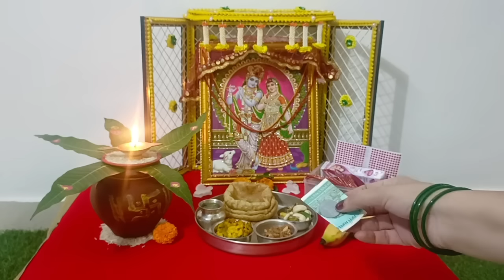राधा अष्टमी का व्रत कैसे करें पूजन कैसे करें /Radha ashtmi Puja Vidhi...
जन्माष्टमी की पूजा कैसे करें, अष्टमी के व्रत कैसे करें,